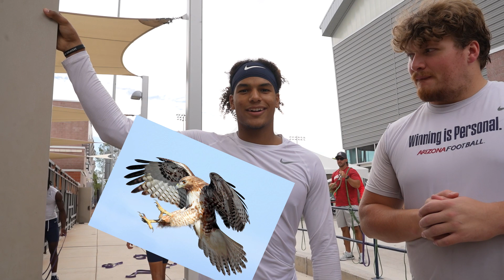Chillin with Bill Norton: Episode 4